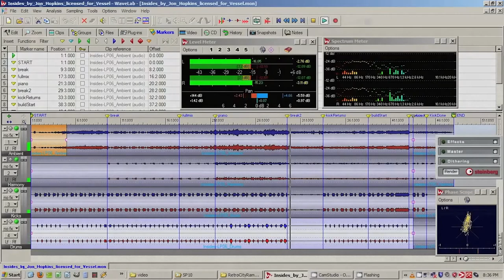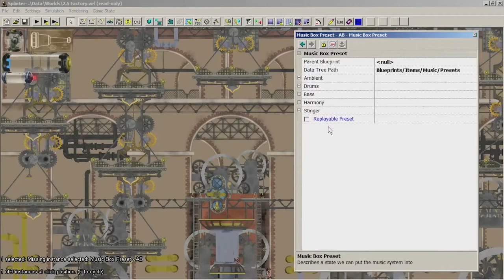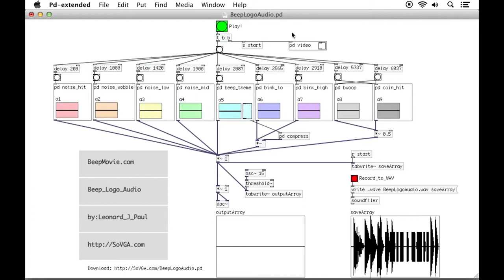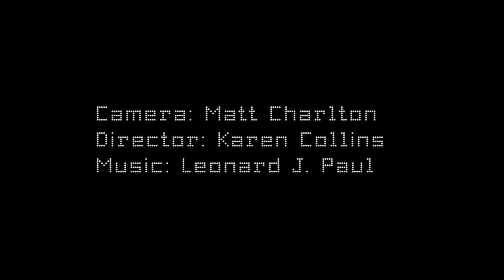Leonard Paul, game composer, sound designer interview for Beep: Game Sound Documentary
Leonard Paul talks about procedural audio, composition and sound for games. beepmovie.com